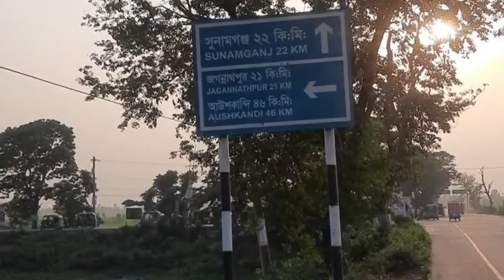সুনামগন্জ,জগন্নাথপুর,শান্তিগন্জে অজ্ঞাত রোগে মরছে গাছ | Sylhet News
সিলেট বিভাগের সড়কের অসংখ্য গাছ অজ্ঞাত রোগে মরে সাবাড় হয়ে যাচ্ছে। সরেজমিনে দেখা যায় রাস্তার দুই পাশে বিভিন্ন জাতের গাছের সারি। এর মধ্যে অনেক গাছ শুকিয়ে মরে যাচ্ছে। মরা গাছের ডালপালা স্থানীয় লোকজন কেটে নিয়ে যাচ্ছে।
এ বিভাগের জগন্নাথপুর হতে সুনামগঞ্জ , সুনামগন্জ হতে সিলেট রোডে অসংখ্য গাছ অজ্ঞাত রোগে মরে যাচ্ছে । তবে এখন পর্যন্ত মৃত্যুর কারণ চিহ্নিত বা প্রতিরোধে কোন পদক্ষেপ গ্রহন করতে পারেনি সওজ ও উপজেলা প্রশাসন ।
 প্রকাশ্য দিবালোকে গাছ গুলির মৃত্যু হলেও তা তদারকি বা প্রতিরোধে এখন পর্যন্ত কাউকে এগিয়ে আসতে দেখা যায়নি।

আরও খবর.

সুনামগন্জবাসী এমন বীভৎস দৃশ্য আগে দেখেনি

জগন্নাথপুরে প্রবাসীর স্ত্রীকে খুন করার কারন; চাঞ্চল্যকর তথ্য দিলেন সিআইডি

নৃশংস হত্যাকাণ্ডে অংশ নিয়েও স্বাভাবিক ছিলেন অনজিৎ-অসীত